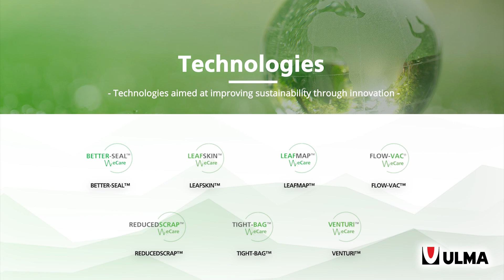ULMAweCare project by Josu Garcia - ULMA Packaging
ULMAweCare is an ambitious sustainability plan that aims to achieve a circular economy across the board.